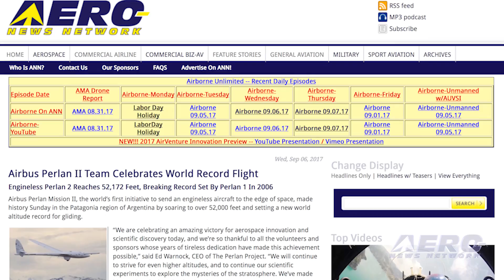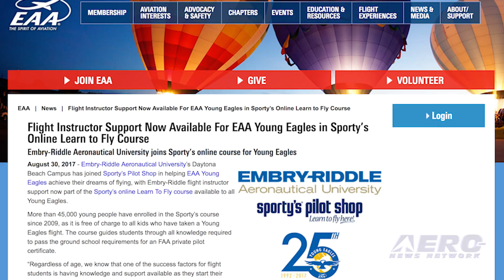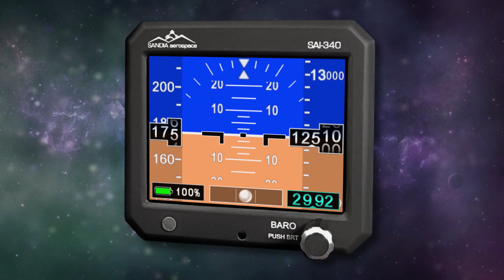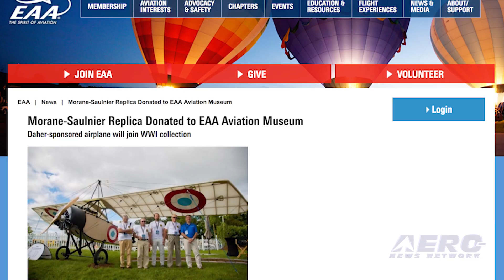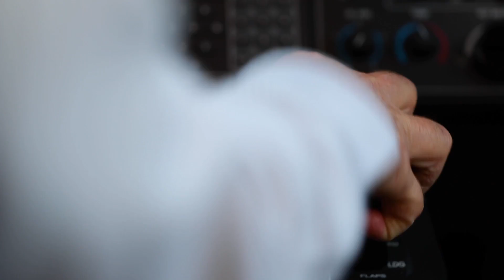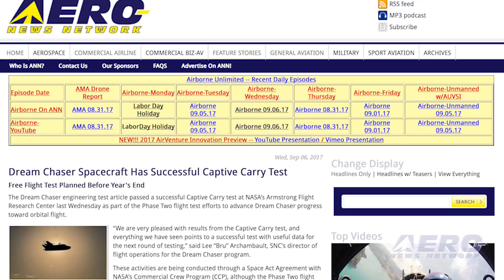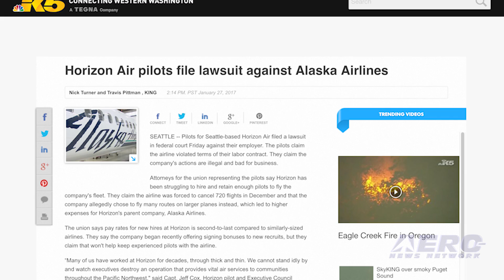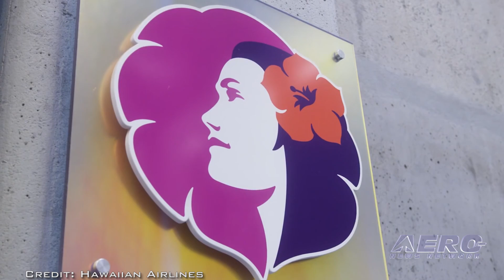Airborne 09.07.17: Perlan II Record, Sporty’s Course, Morane-Saulnier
Also: Disruptive Passenger, Aero-Cooperation, Dream Chaser, Self-Serve Fuel, Marine UAS, Horizon Air, Deer Lake

Airbus Perlan Mission II made history Sunday in the Patagonia region of Argentina by soaring to over 52,000 feet and setting a new world altitude record for glider flight.

Chief pilot Jim Payne and co-pilot Morgan Sandercock completed this historic Perlan 2 flight from Comandante Armando Tola International Airport in El Calafate, Argentina, surpassing the previous 50,727-foot world record for glider altitude that was set in the unpressurized Perlan 1 by The Perlan Project founder Einar Enevoldson and lead project sponsor Steve Fossett in 2006.

Embry-Riddle Aeronautical University’s Daytona Beach Campus has joined Sporty’s Pilot Shop in helping EAA Young Eagles achieve their dreams of flying, with Embry-Riddle flight instructor support now part of the Sporty’s online Learn To Fly course available to all Young Eagles.

In a donation honoring 100 years of the French-American aviation relationship, a full-sized Morane-Saulnier Type L “Parasol” aeroplane replica will join the prestigious EAA Aviation Museum collection in Oshkosh, WI.

This hand-crafted reproduction of the World War I-era Parasol – an ancestor of Daher’s TBM very fast turboprop aircraft family – was brought by Daher to the US for an appearance at last month’s EAA AirVenture Oshkosh fly-in. During the week-long event, the aeroplane was a major draw, attracting a steady flow of visitors. All this -- and MORE in today's episode of Airborne!!!

Airborne 09.07.17 is chock full of info in this Daily News Episode, Thursday, September 7th, 2017... Presented by Aero-TV veteran videographer and Airborne Hosts Brianne Cross, Christopher Odom, and Laura Hutson, and is supported by ANN CEO/Editor-In-Chief Jim Campbell, Chief Videographer Nathan Cremisino, and Aero-Journalist Tom Patton, this episode covers:

Airbus Perlan II Team Celebrates World Record Flight
Instructor Support Now Available For EAA Young Eagles In Sporty’s Online Course
Morane-Saulnier Type L Airplane Replica Comes To EAA Aviation Museum Collection
Disruptive Passenger Ordered To Reimburse Hawaiian Airlines
Aero-Community Update: Creating A New Spirit Of Cooperation
Dream Chaser Spacecraft Has Successful Captive Carry Test
Self-Serve Fuel Now Available At Eastern Iowa Airport
U.S. Marine Develops Low-Cost 3D-Printed UAS
Lawsuit Filed By Pilot Union Against Horizon Air
Government Of Canada Investing In Safety At The Deer Lake Regional Airport